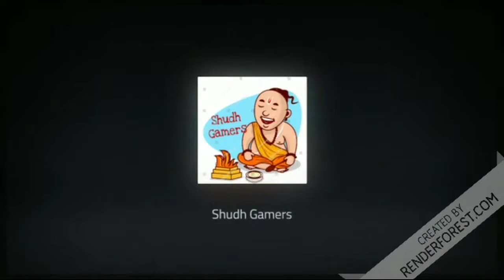All New Changes In Guns || XM8 , M249 , Spas12